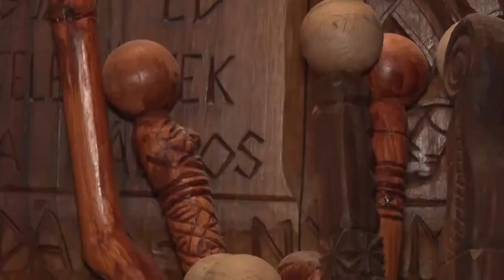Beréti István (Nagyvejke) - 55 éve űzi és őrzi a fafaragás mesterségét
Előzőleg bemutattuk önöknek Beréti Istvánné kézi szövőt. Most megismerhetik férjét Beréti Istvánt, aki már több, mint 55 éve űzi és őrzi a fafaragás mesterségét Nagyvejkén.